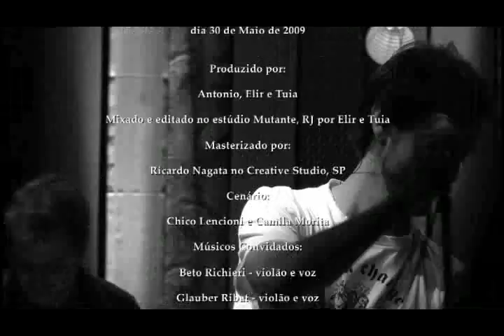TUIA - Última canção - DVD ao vivo - Folk - Rock Rural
MÚSICOS:
FERNANDO BOZO (baixo), FELIPE SCAVONE (violão), BETO RICHIERI (violão e voz), GLAUBER RIBAT (violão e voz), BETO QUADROS (viola), HELENA XAVIER (piano, acordeon), JEDI (bateria)